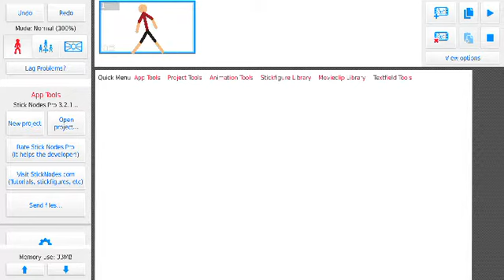what stickfigures do when your not on the app